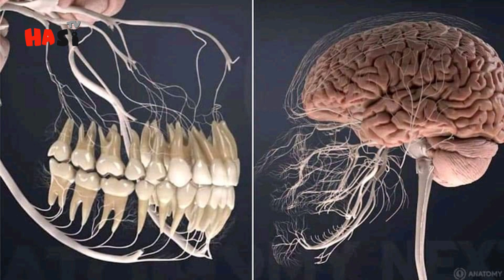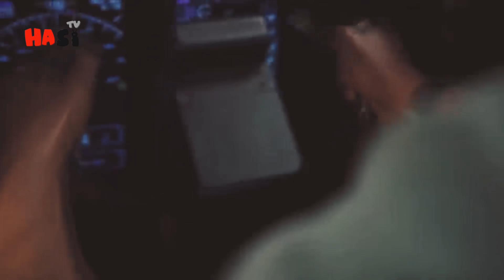Random Facts Around the World | Part 44 | Urdu / Hindi